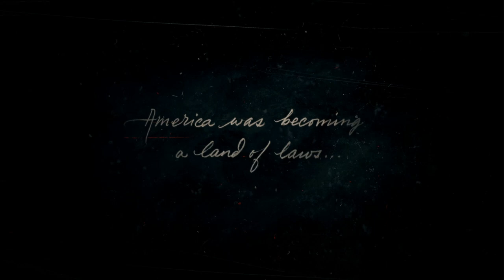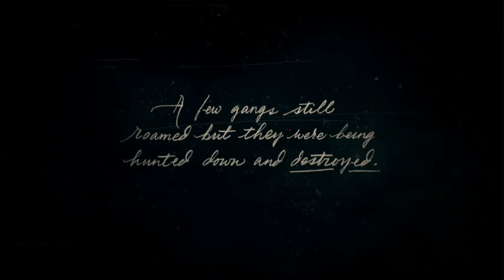RED DEAD REDEMPTION 2 - EP01 - It's Finally Here! (Gameplay Video/Walkthrough)